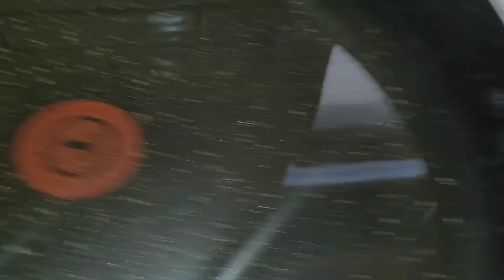Best Chicken Brost Drumstick Recipe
Howtomake BestChickenBrostDrumstickRecipe by @PakistaniTraditionalKhane